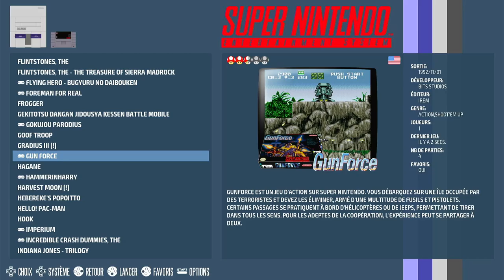Gunforce: Battle Fire Engulfed Terror Island Hard Super Nintendo / Super Famicom (SNES) | Emulated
Gunforce: Battle Fire Engulfed Terror Island
Hard